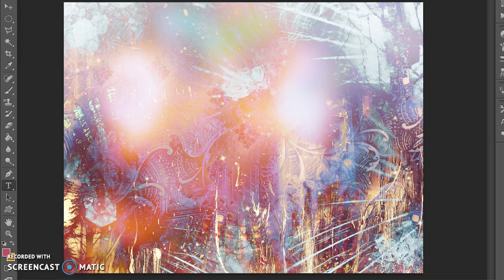{Review} Aiba Masaki!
Happy Birthday Masaki Aiba!

No es un tutorial ni como lo hice si no como quedo despues que lo realice. Perdon por el audio.

This is no tutorial or how i making is how I finish the banner. Sorry for the audio.

All texture Credits are (amazing) minus snow texture